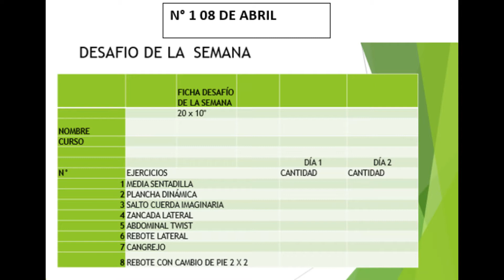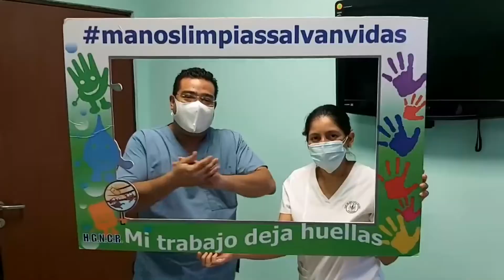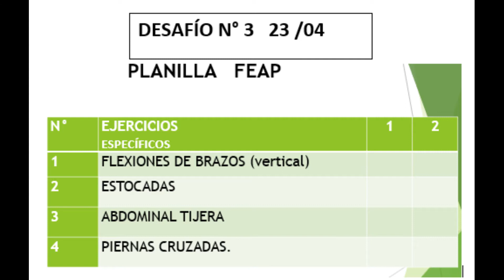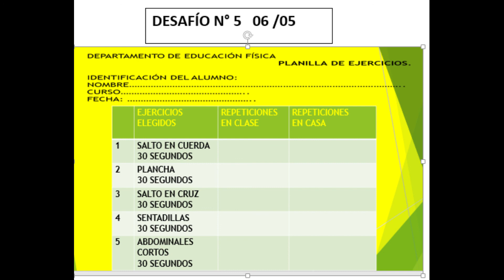CONTROLES PRIMER SEMESTRE EFI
SE LES RECUERDA A LOS ESTUDIANTES QUE ESTÁ PRONTO A TERMINAR EL PRIMER TRIMESTRE Y AÚN HAY CONTROLES PENDIENTES.